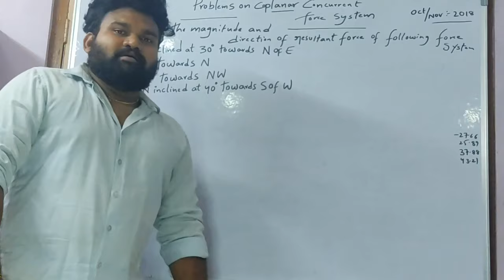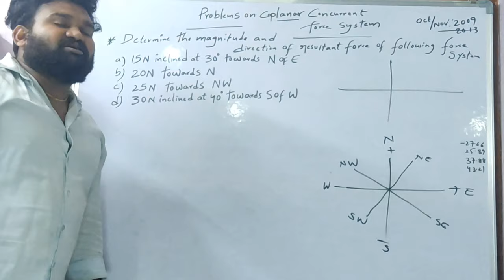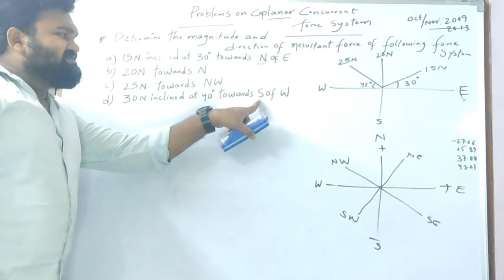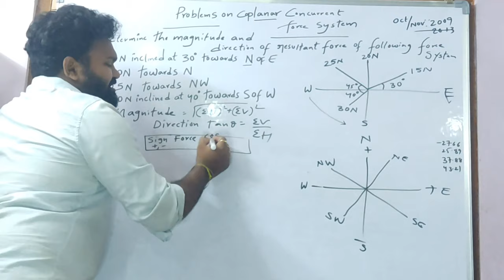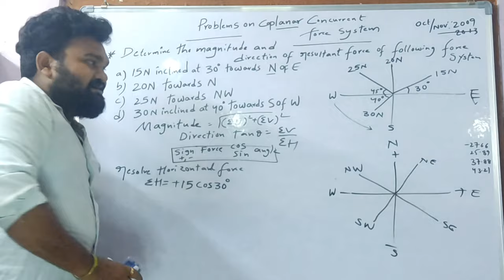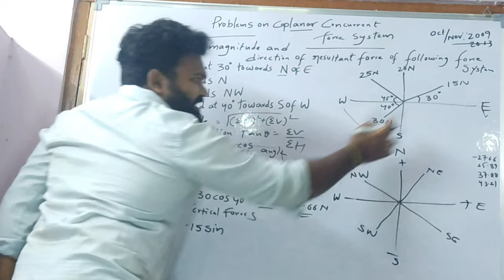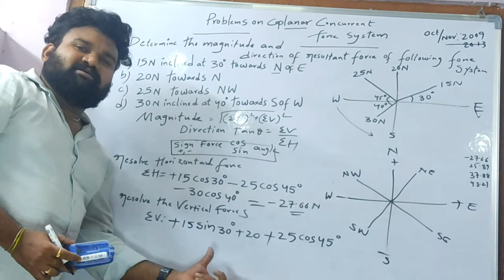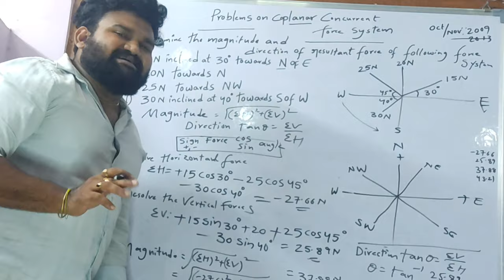Problems on concurrent force system in engineering mechanics in telugu